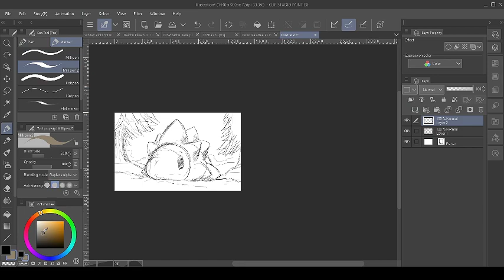Sketch 106 - Snom